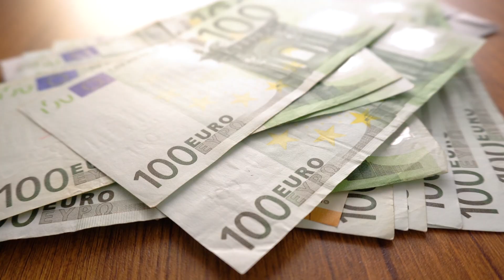Provjerili smo gdje je zapelo s projektom gradnje garaža u gradskim naseljima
Projekti za koje su građani mogli glasovati su nešto manje vrijednosti, no zanimalo nas je što je s kapitalnim ulaganjima u gradska naselja. Najavljivale su se garaže kao jedno od rješenja za problem nedostatka parkinga. Gradonačelnik nema dobre vijesti jer, za sve se čekaju – europska sredstva!